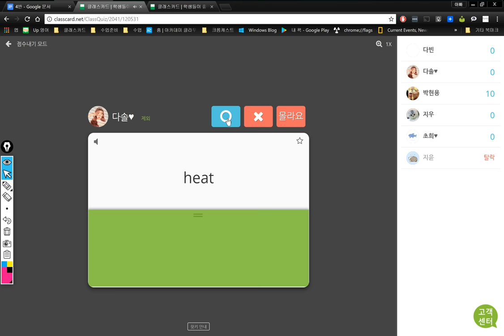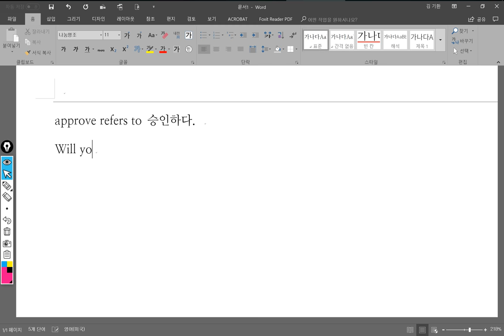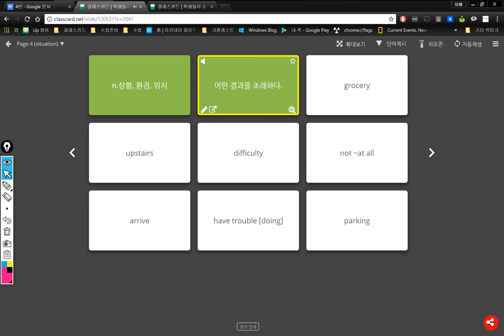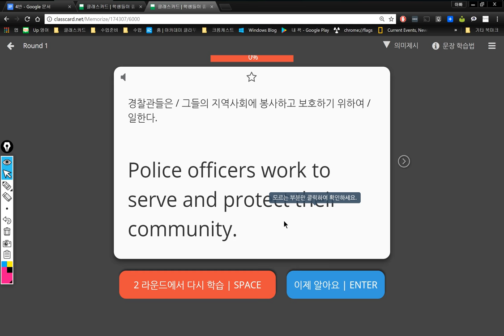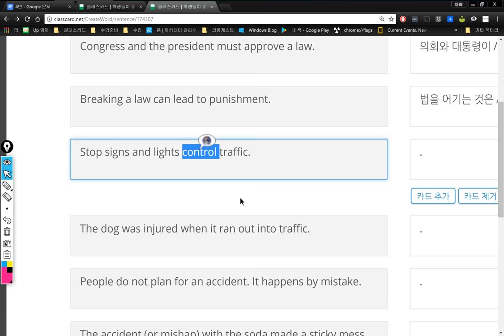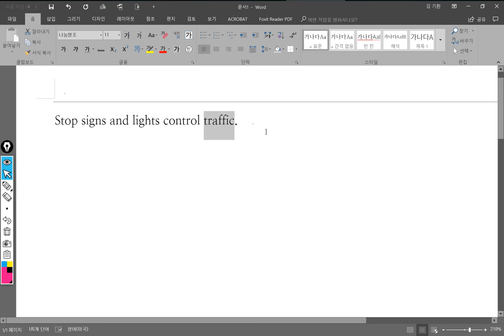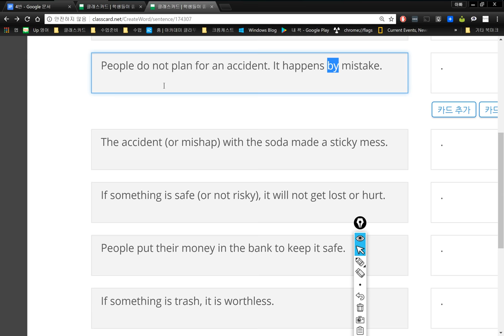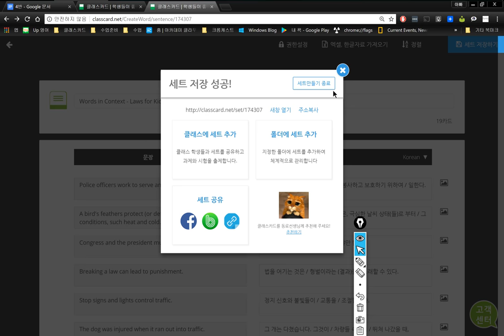4반 2018 04 20